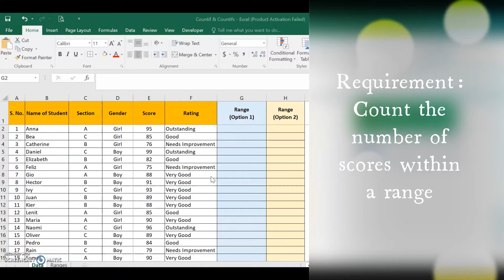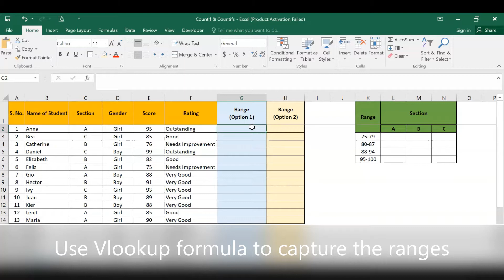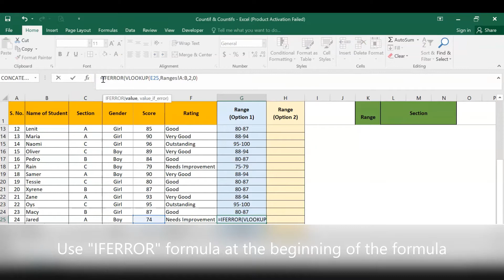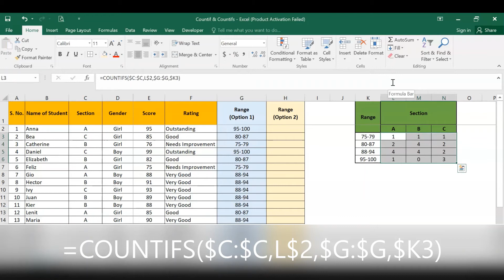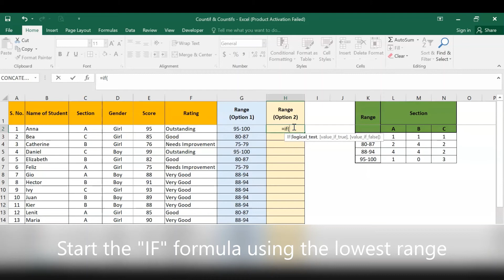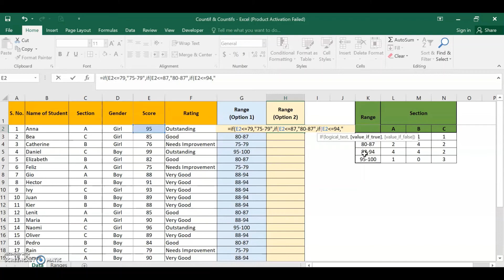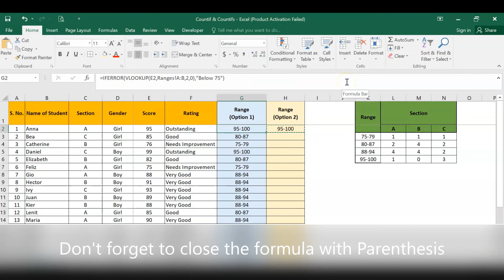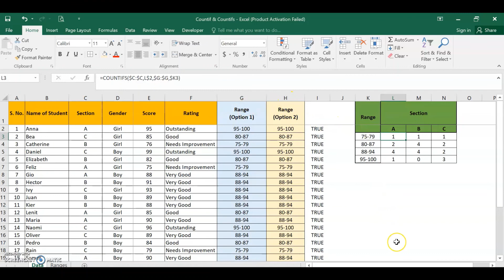MS Excel Countifs with Ranges (Count number of cells in a range)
This is a continuation of the COUNTIFS formula but dealing with ranges.